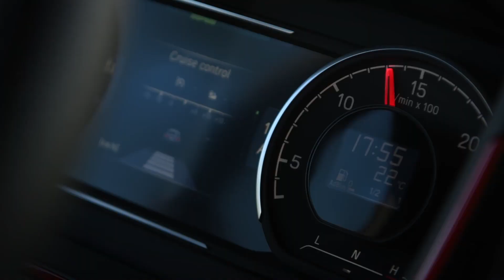Die neue Scania V8-Motoren-Generation ist da!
Die neue Scania V8-Motoren-Generation ist da! In Kombination mit dem neuen Scania Opticruise können die Kraftstoffeinsparungen bis zu 6% betragen. Die weiterentwickelte Antriebsstrang-Familie zeichnet sich durch Leistung, Produktivität und einen legendären Sound aus. Leidenschaft trifft Wirtschaftlichkeit!